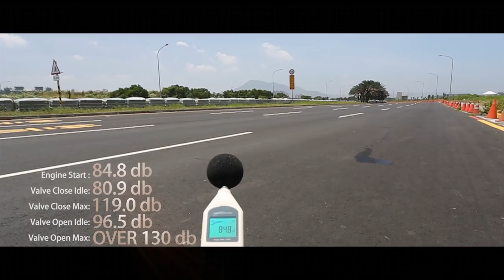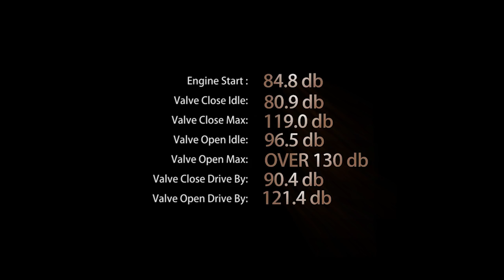Fi Exhaust BMW E92 M3 Idle / Acceleration Sound db Test.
Frequency Intelligent Exhaust System with Valvetronic Technology.
Idle / Acceleration Sound db Test.

Engine Start : 84.8db
Valve Close Idle: 80.9db
Valve Close Max: 119.0db
Valve Open Idle: 96.5db
Valve Open Max: OVER130.0db
Valve Close Drive By: 90.4db
Valve Open Drive By: 121.4db

BMW E92 M3 可變音頻閥門排氣管
待速 / 加速 聲音分貝測試.

引擎啟動 : 84.8db
閥門關 待速: 80.9db
閥門關 最高: 119.0db
閥門開 待速: 96.5db
閥門開 最高: 超過130.0db
閥門關 行車經過: 90.4db
閥門開 行車經過: 121.4db

World No.1 Twin Sound / Performance Exhaust.

Video Fitted with FI Complete Exhaust System including:
Valvetronic system
Ultra High Flow Catless Cat Pipe + Mid X-Pipe
Valvetronic Muffler + Quad Tips

Fi Exhaust provide best performance system with unique twin sound system.

Available NOW!
for more product information.